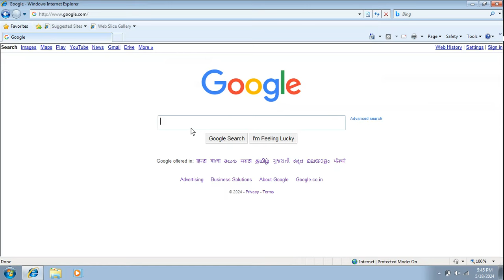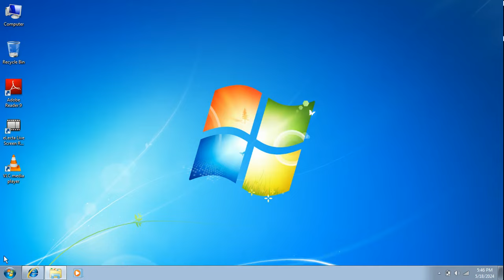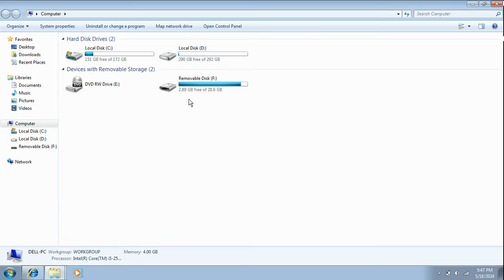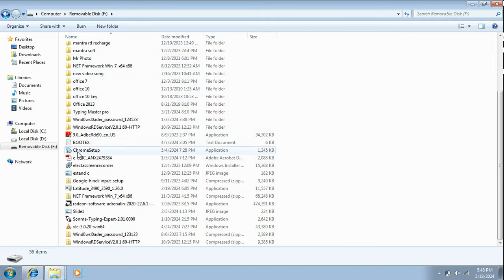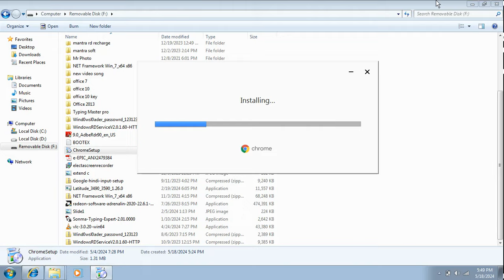chrome setup is not valid win32 application ! chrome download install in windows 7 8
how to install chrome in windows 7
how to download chrome for windows 7
chrome download for windows 7
chrome download